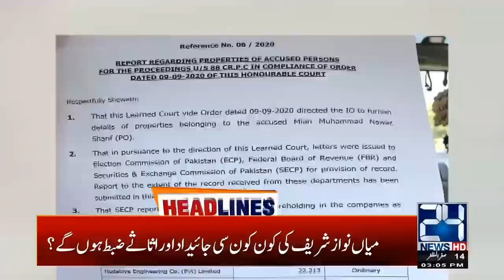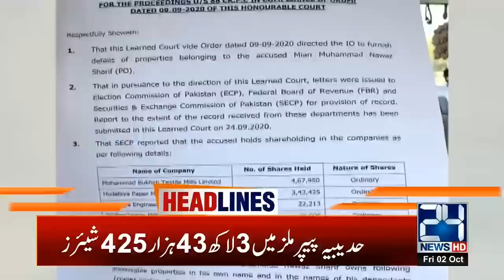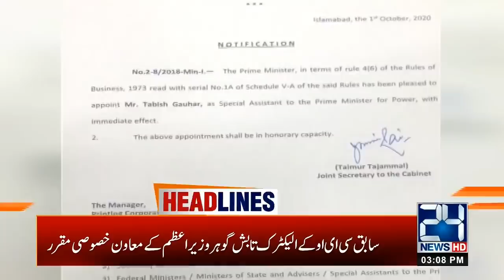3pm News Headlines | 2 Oct 2020 | 24 News HD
3pm News Headlines | 2 Oct 2020 | 24 News HD

24 News HD is one of the leading news channels of Pakistan bringing you the latest current affairs from Pakistan and around the world.  Live National Assembly and Senate Session.